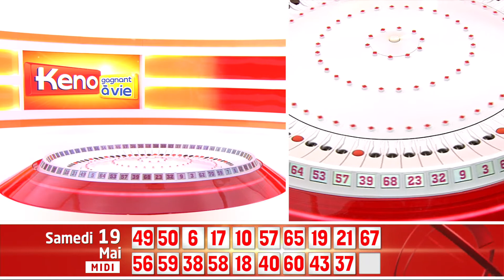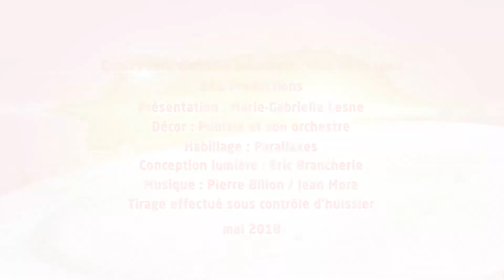➤ KENO FDJ | Tirage du Samedi 19 Mai 2018 midi | Résultats officiels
▶ Résultat Keno Gagnant à Vie du Samedi 19 Mai 2018 midi

Ce Samedi 19 Mai 2018, retrouvez le tirage officiel qui a été enregistré à 13h45 dans les studios de la Française des jeux et sous le contrôle d'un huissier de justice.

Le prochain tirage du Keno Gagnant à Vie sera proposé ce Samedi 19 Mai 2018 à partir de 20h50.